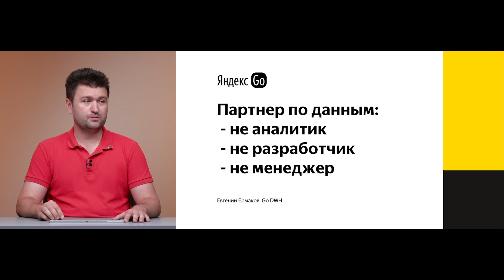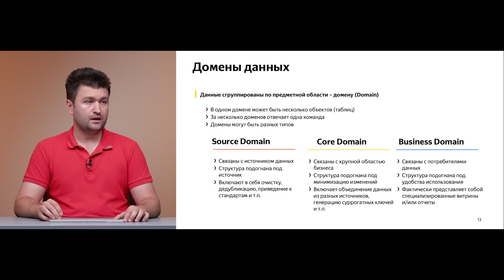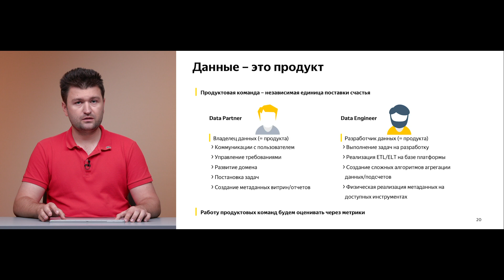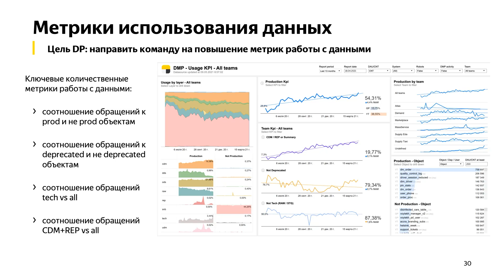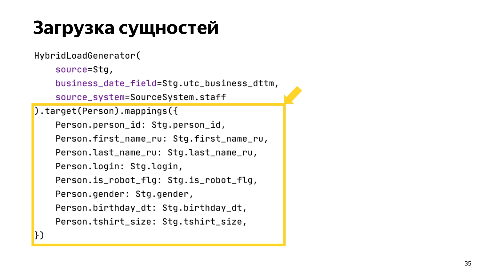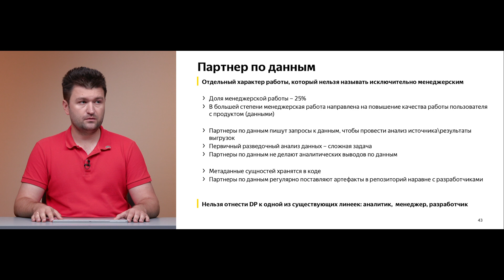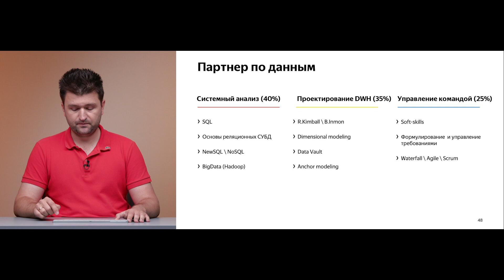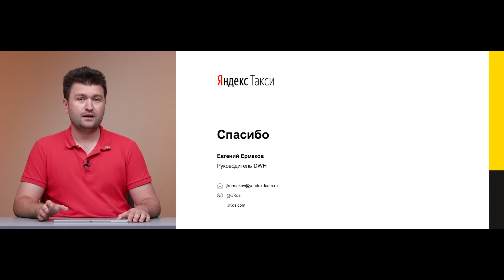Евгений Ермаков | Партнер по данным - не аналитик, не разработчик, не менеджер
Евгений Ермаков из Яндекс Go расскажет про роль партнера по данным:

Как появилась эта роль?
Почему не просто системный аналитик?
Что входит в обязанности партнера по данным?
Как проходят собеседования и что нужно знать?
Как стать лучшим партнером по данным из лучших?